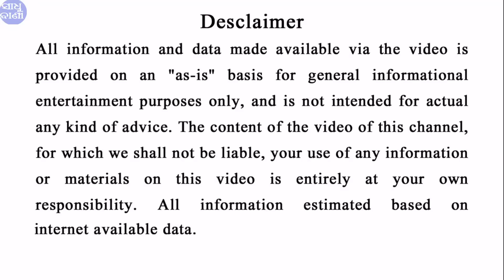ଆଜିଠୁ ଆଗାମୀ ୧୦ ବର୍ଷ ୫ ରାଶିରେ ଧନ ବର୍ଷା || Bayagita odia sadhu bani tips ajira anuchinta astrology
ଆଜିଠୁ ଆଗାମୀ ୧୦ ବର୍ଷ ୫ ରାଶିରେ ଧନ ବର୍ଷା  || Bayagita odia sadhu bani tips ajira anuchinta astrology || Sadhu bani

odia bayagita
odia sadhubani
odia anuchinta
odia tips
odia vastu tips
vastu bichara
odia nitibani

Malika bachana
Malika katha
Odia purana katha
Debabani odia

Mythology odia
Divine tips odia
ଦୈନିକ ରାଶିଫଳ
ମାସିକ ରାଶିଫଳ odia
Motivation odia